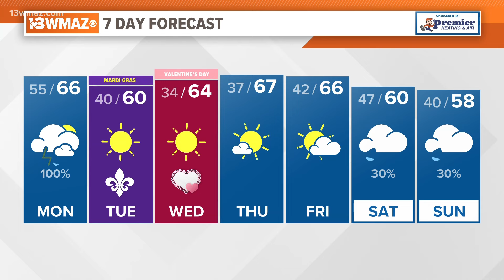Alex's Monday Morning Forecast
Tracking heavy rain across central Georgia this morning.